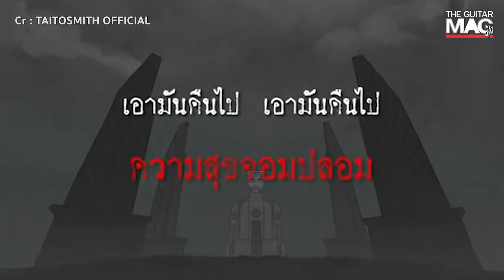Music Insight : ไททศมิตร ผู้นำเพื่อชีวิตกลับสู่ยุคปัจจุบัน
Line : @theguitarmag